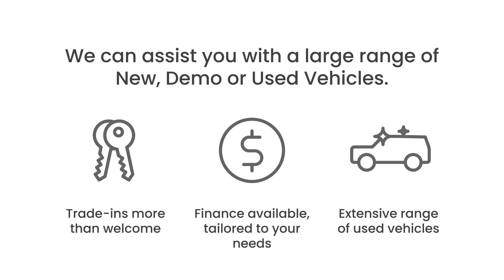Johnston Ebbett Porirua Dealership 2024